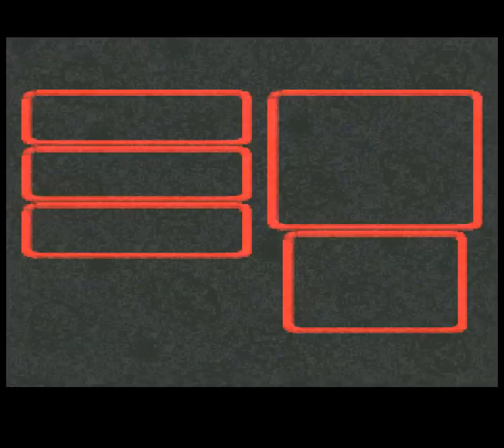Super Mario RPG 100% Walkthrough - Part 27 [HD]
Super Mario RPG: Legend of The Seven Stars Walkthrough - Part 27:

In this episode the Sky Troopas help us to scale the cliff and the leader give us a "Troopa Pin" for doing it at a target time. Now we can access to Bean Valley, but first we buy a "?See Ya" at Seaside Town, that help us to escape in all type of normal-enemy battles. Finally we enter to the Bean Valley, where we battle some Piranha Plants to gain access to the pipes.

Visited Places:
Land's End
Seaside Town
Bean Valley

Level(s) Reached:
18-19

Star Pieces:
5